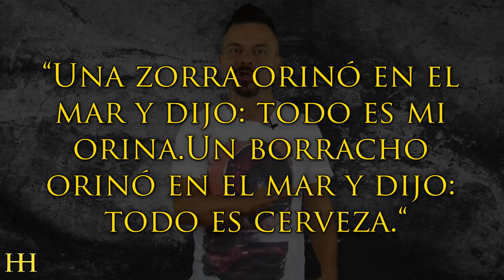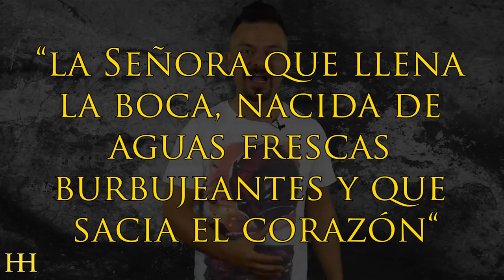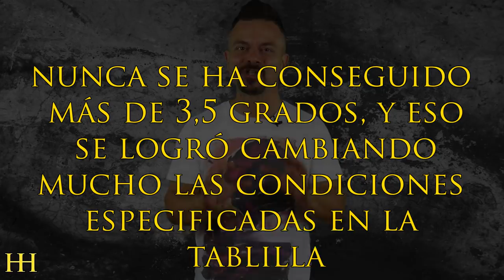¿TE VIENES DE BARES POR SUMERIA?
► Dicen que el oficio más antiguo de la humanidad es el de prostituta, aunque yo tengo mis dudas. Si echamos un vistazo a la cultura de los sumerios, los llamados cabezas negras, podría ser cierto, ya que le daban una gran importancia a dicha ocupación, pero hay otra actividad que aparece desde las primeras tablillas cuneiformes. Se trata de la de empinar el codo y todo lo relacionado con esta lúdica actividad.

Es posible que, desde que el ser humano descubrió la recolección de frutos y semillas, ya empezara a darse cuenta de ese divertido proceso químico conocido como “fermentación”.

Y es que, como os digo, a los sumerios les gustaban las fiestas. Os acordáis de este vídeo que realicé? Los que no lo hayáis visto os lo recomiendo.

Pues bien, a los sumerios les gustaba el alcohol. Pensad que la palabra sumeria para nombrar un banquete es “kas-de-a”, que se traduce como “escanciado de cerveza” es decir, servir o verter una cerveza.

Por lo tanto, ya podemos suponer cuál era la actividad principal en esas juergas no?

Y es que el consumo de caldos con chispa alcohólica incluía a todos los sectores de la sociedad. En la clase alta tenemos el caso de la reina Kug-Bau (Kubaba), que fue tabernera antes de acceder a la corona, y el del rey Ur-Nammu, que entre copichuela y copichuela escribía poemas báquicos. Y es que Baco era el dios del vino en la mitología latina. Ya véis, hasta los dioses se apuntaban a hacer alguna que otra fiestuki.

¿TE VIENES DE BARES POR SUMERIA? | Historias de la Historia

Muchísimas gracias.

:DDD